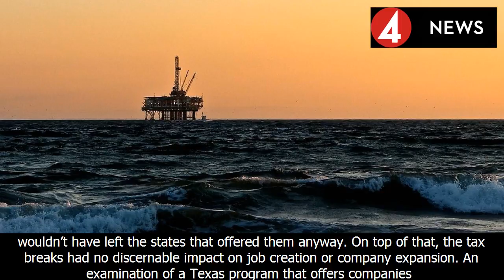Trump’s terrible deals